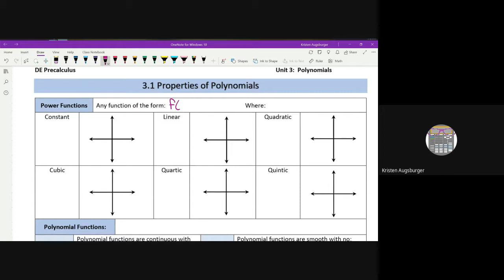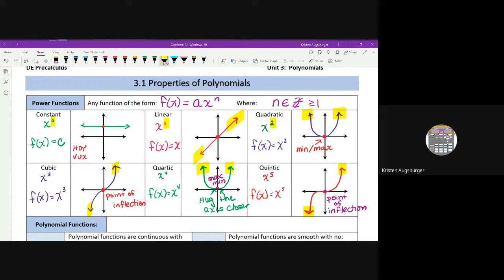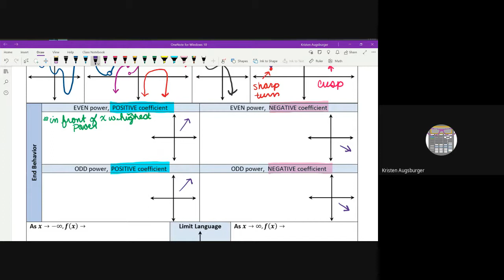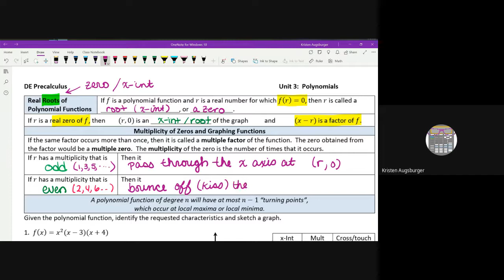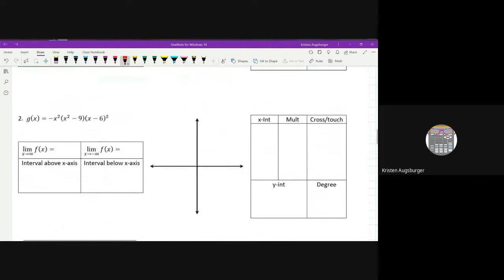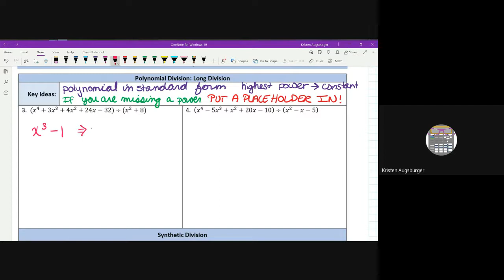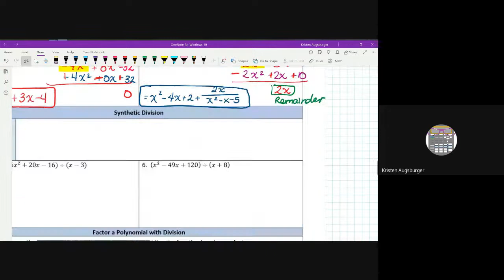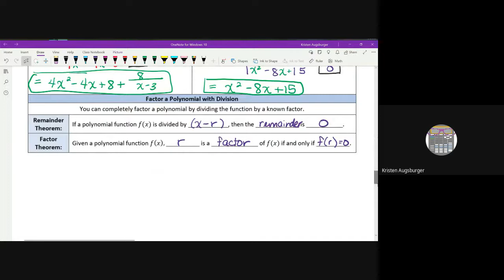Pre Lesson Video 3.1 and 3.2 (2nd Block Precalc)